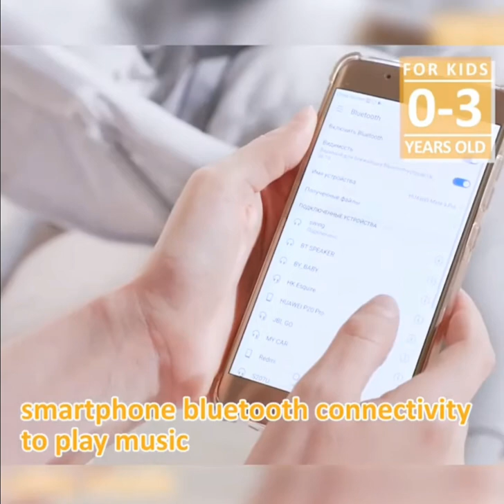Bisas Mastela 3 in 1 (For prices and details )